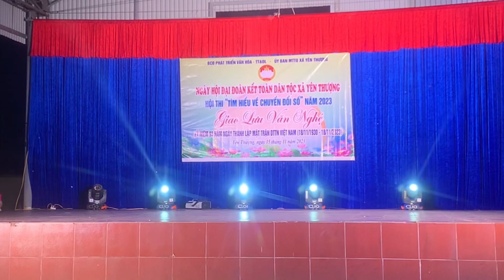Lượn cằm ơn Đảng | Chu Hà Hát Then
Bài then: Lượn cằm ơn Đảng - Đặt lời: Ma Kim Ly - do Chu Hà biểu diễn